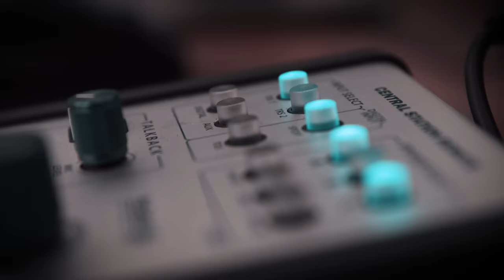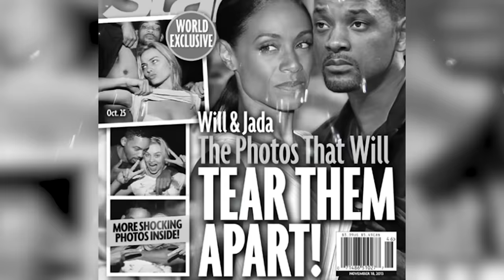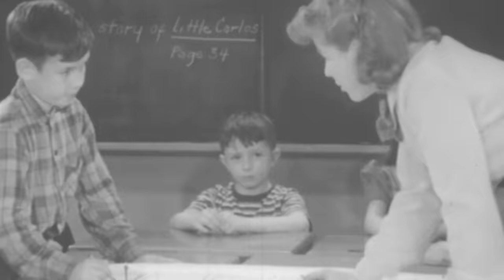Messing around in the studio…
Will is back in the booth and new music is on the way!

Executive Producers: Will Smith, Miguel Melendez
Producers: Aaron Ferguson, Lukas Kaiser, Mike Nussbaum, Sadao Turner
Director: Brian Vannucci
Editor: Brian Vannucci
Camera Operator: Jeff Blank
VFX: Andrew Peyton